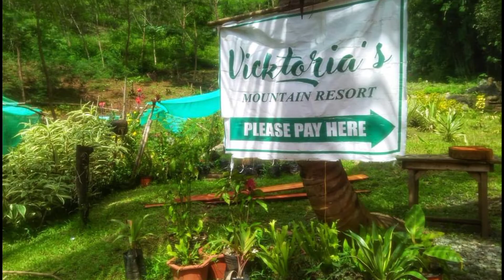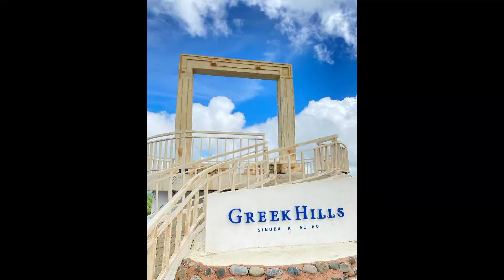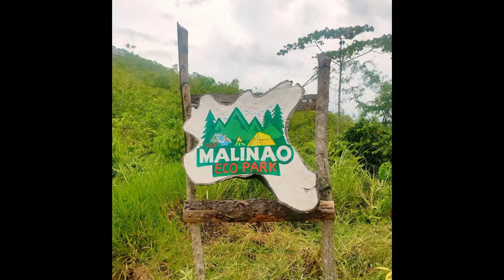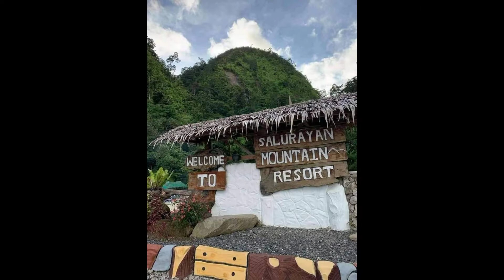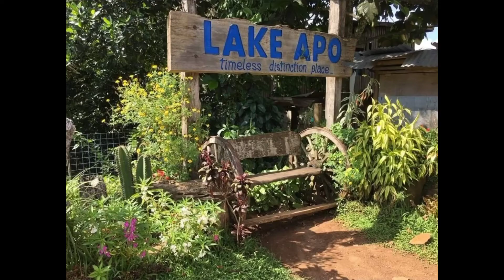Hidden Places In Bukidnon😱Campsite,Spring Resort,Hiking Adventure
Hi everyone I'm Joy a small youtuber from Philippines I am from the bountiful City of Valencia province of Bukidnon,if you wanna know me more pls.watch my videos I hOpe you like it everyone dOnt forget to like,share and subscribe